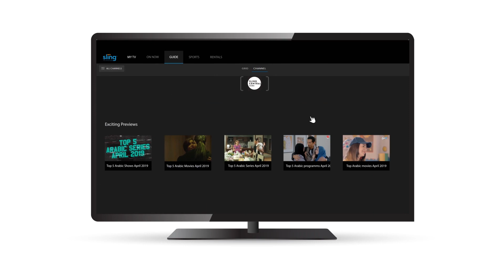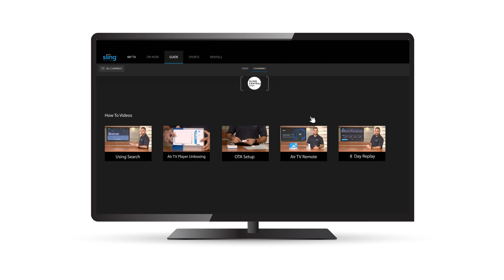Top 5 Arabic Movies September 2019 - Sling TV Arabic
Catch a sneak peak of the Top 5 Arabic Movies September 2019 only on Sling TV Arabic!

Buy peace of mind and don’t settle for illegal and outdated Arabic television services. With the Arabic Mosaic pack, you get 130+ premium Arabic channels & 10 hours of Cloud DVR Free!

This allows you to enjoy your favorite Arabic entertainment at anytime. With so many Arabic shows to choose from, it’s hard to find time to watch them all. That is until now. The included 8 Day Replay feature, available on our most popular Arabic channels, will save your favorite series and shows automatically for up to 8 days. This will allow you to catch up and watch all of them on your own time - that means no more forgetting to set the DVR!